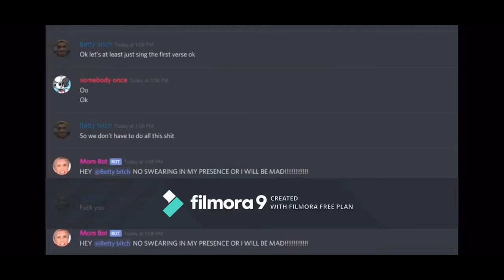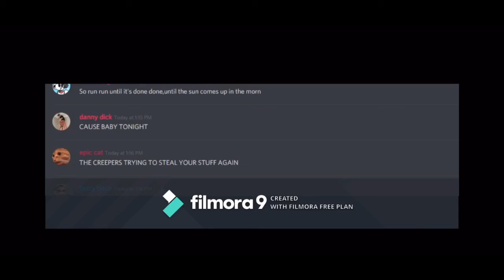So We Tried The Discord Revenge Thing